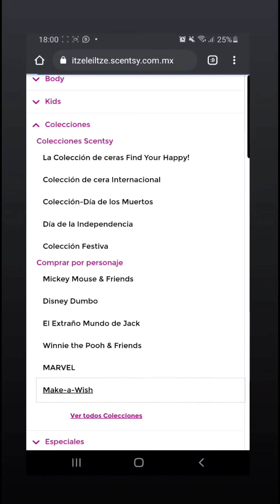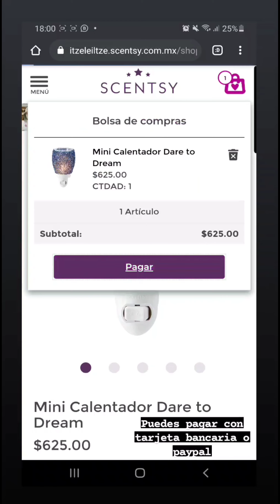Minu fundidor Dare to dream de Scentsy- en beneficio de Make a wish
COMPRA SCENTSY AQUI👇🏼👇🏼👇🏼
Itzeleiltze.scentsy.com.mx
Itzeleiltze.scentsy.com.mx

⁉️Sabías que...? El 75% de las familias usan algo para aromatizar su casa?
De eso, 3/4 partes usan velas. Nuestra misión es cambiar a toda esa gente a un método más seguro, sin riesgos, hermosos decorados y aromas intensos, exclusivos, de lujo y perdurable en el ambiente! Nuestro único trabajo es poner Scentsy bajo sus narices! 👃❤
🌹Sólo 890 consultores en México. Sólo 4 directores. 6 años en el país, 15 de su creación en USA.
🌹Ganas del 20-36% de comisión sobre tus ventas,  de acuerdo a tu rango y 2-9% adicional por tu equipo! También te llevas artículos gratis y a mitad de precio y ahorras hasta $375 cada que haces combo de producto. Entre premios y comisiones, los beneficios son superiores al ➡️50%⬅️
🌹 Puedes vender por catálogo o bien, tener inventario y vender de eso.
🌹Mínimo para estar activo,  comprar  $5000 MXN en producto, cada 4 meses. Si no los compras,  no hay amonestación. Únicamente se desactiva la cuenta. Pero puedes creerlo más fácil? O sea 3 pedidos al año!
🌹Producto gratis y a mitad de precio, cuando haces pedidos de $5000mxn o más = Mas ganancia para ti!
🌹Envíos gratis en pedidos de $12500mxn o más.
🌹 Tu sitio web es gratis los primeros 3 meses y luego $250mxn al mes. Es opcional.